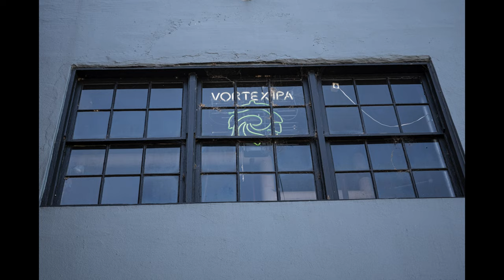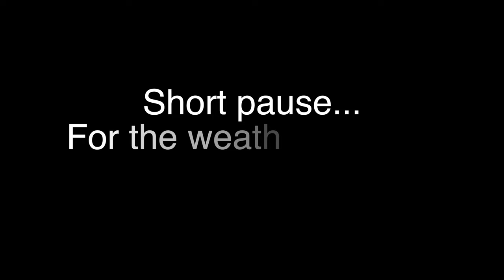Cape Disappointment, WA - Yurt Camping - A Weekend on the Coast in 4k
On the Road – Ep. 3.   Cape Disappointment.  The first camping trip of 2023.

00:00 Intro to Cape Disappointment
00:36 Off to Leadbetter St Park April 29th
01:15 Black Bears at Willapa National Wildlife Refuge
01:35 Hyperlapse to Lewis and Clark National Historical Park April 30th
01:52 Sunset Beach & Fort Stevens State Park
02:28 Astoria
03:03 Rainy Morning May 1st
03:29 Long Beach by done
04:23 One of the Best Sunsets
04:48 Back to Seattle May 2nd

This had a little of everything - birds, bears, blue skies, drone flights, and even a sunset.  Getting a yurt was a great choice as we woke up to some rainy mornings and disappointing sunsets, but as the videos will show the days turned out to be gorgeous for Spring on the coast.

Full Itinerary:

April 28th : Travel Seattle to Cape Disappointment State Park

April 29th : Bird watching with Friends of Willapa Bay - first at Oysterville Approach* (not pictured cause it was so windy) and then at Leadbetter Point State Park, Lunch at Oysterville Sea Farms, Bear spotting at Willapa National Wildlife Refuge 67th street trailhead, Cloudy night at Benson Beach.

April 30th: Lewis and Clark National Historical Park, Sunset Beach, Fort Stevens State Park, Astoria Lunch and Drinks at Fort George Brewery, Waikki Beach*, Sunset at Benson Beach

May 1st.: Willapa National Wildlife Refuge - Tarlatt Slough, Long Beach, Cape Disappointment State Park: Cape Disappointment Trail/Lewis & Clark Interpretive Center*, North Heath Lighthouse Trail, Bell’s View Trail, Salt Pub* in Ilwaco, Sunset at Benson Beach

May 2nd: Morning stroll on Benson Beach, Travel back to Seattle

*Not Pictured

Equipment Used:
Nikon Z6
Nikon D500
Nikon – NIKKOR Z 24-70mm f/4 S
AF-S NIKKOR 70-200mm f/4G ED VR
Voigtlander Ultron 40mm f/2 SL IIS
3 Legged Thing PUNKS Travis 1.0

Software Used:
Adobe Lightroom
LRTimelapse
Final Cut